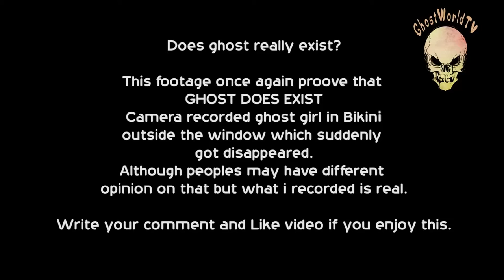Ghost girl in bikini caught on tape Real Disturbing Ghosts Caught on Tape